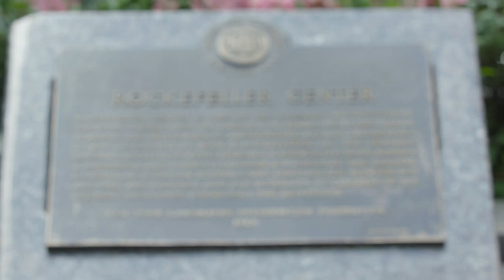The growth of rugby in the United States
Find out how rugby is starting to gain influence in the United States sports broadcasting landscape as NBC prepare to air England v Ireland on their showcase channel this Saturday for the very first time.